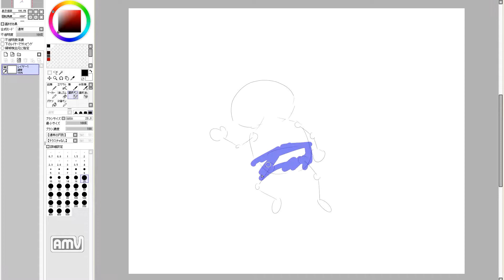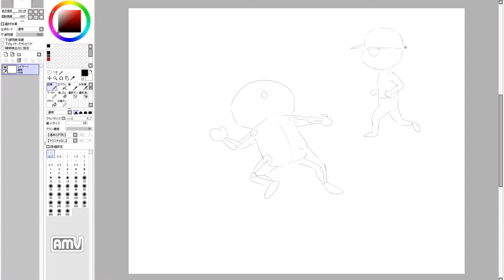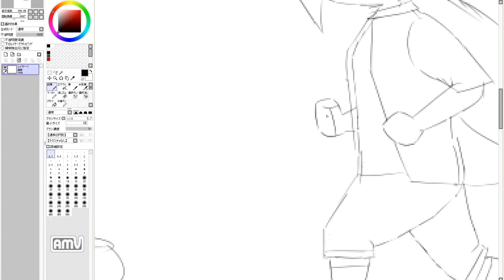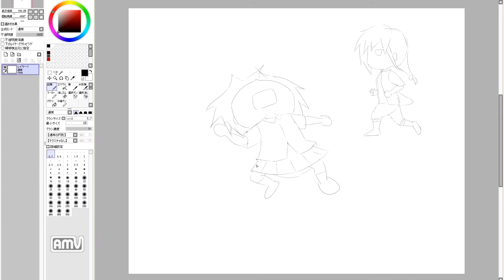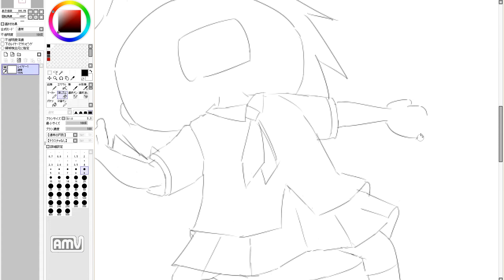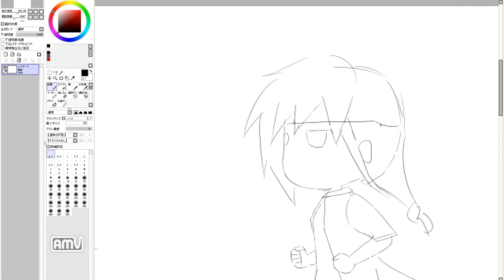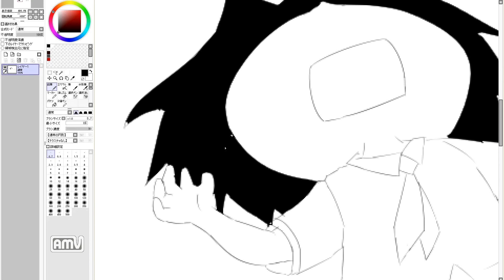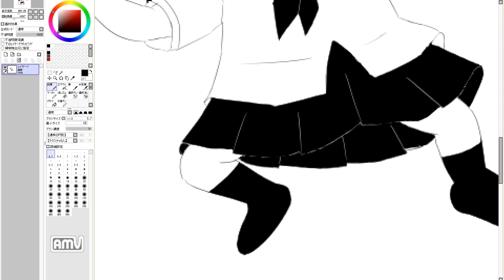漫画を描きたいのだ！ Cute girl manga draw. 82th day (practice)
82日目。